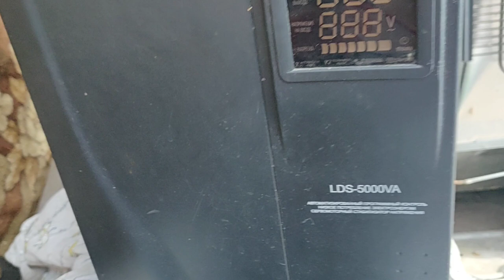Ремонт стабилизатора LUXEON LDS 5000VA При включении выбивает автомат Не сложный ремонт